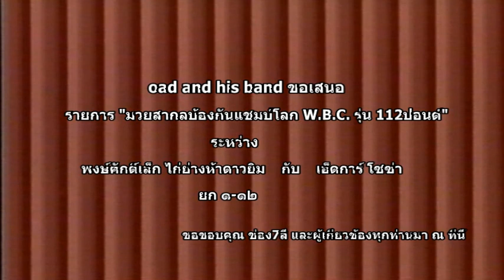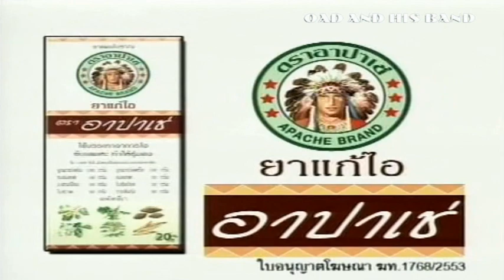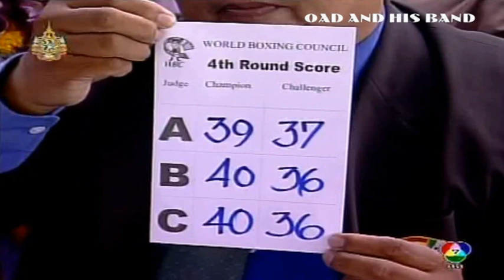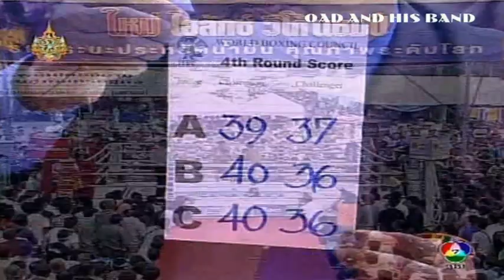พงษ์ศักดิ์เล็ก ไก่ย่างห้าดาวยิม เอ็ดการ์ โซซ่า ยก๑ ถึง ยก๖ และโฆษณา